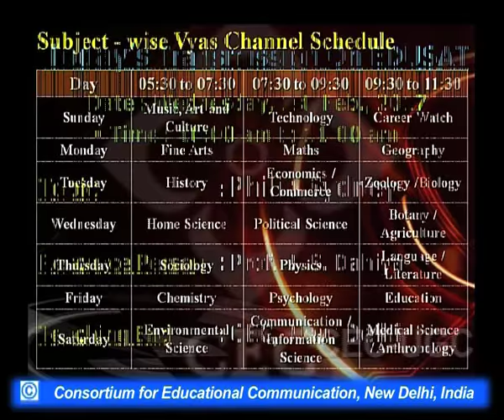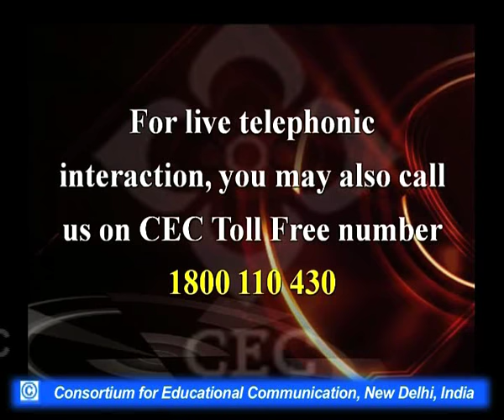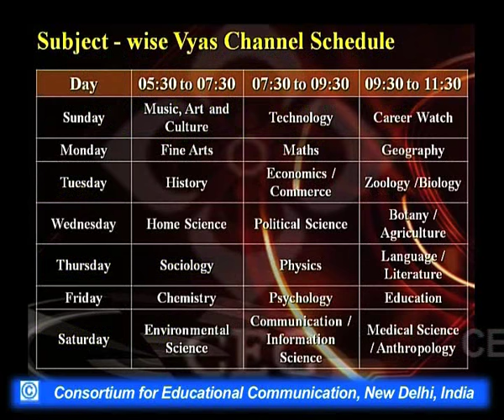Philip Sydney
This Lecture talks about Philip Sydney